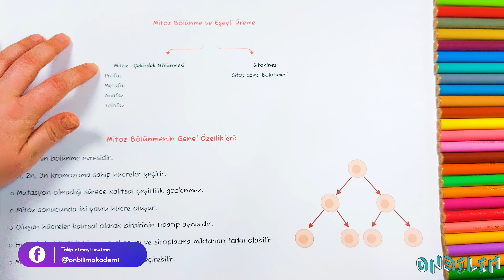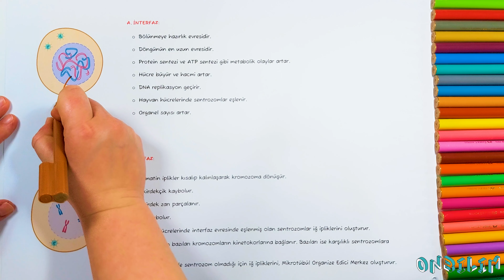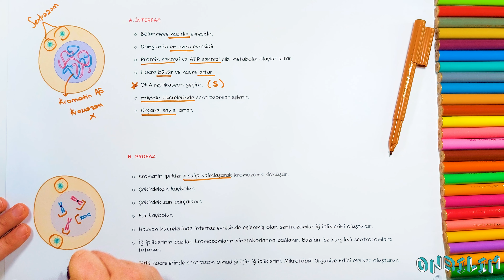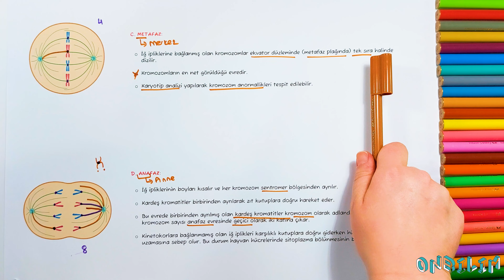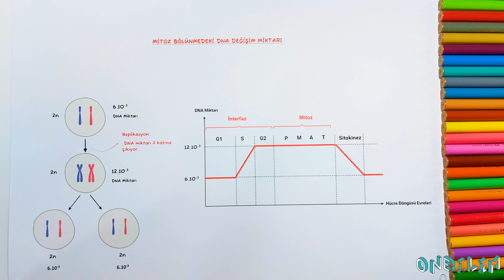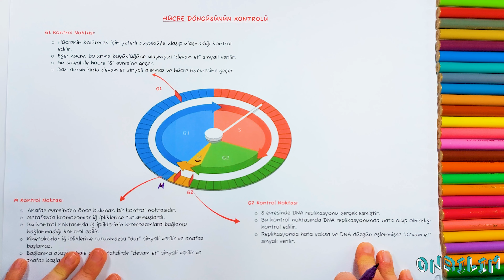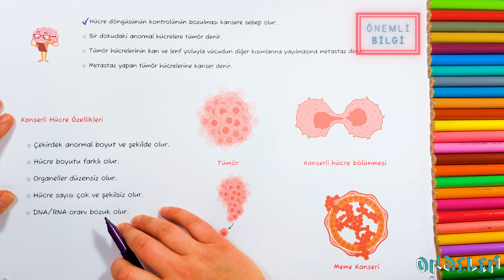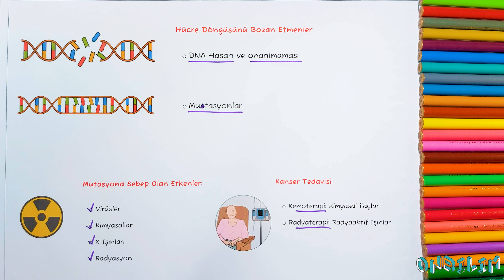Mitoz Bölünme ve Hücre Döngüsünün Kontrolü | TYT | Hücre Bölünmeleri ve Üreme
✅ Bu videoda,
● Mitoz bölünme evrelerini
● Hücre döngüsünün kontrolü konularını öğreneceksiniz. İyi çalışmalar :)

OnBilim Biyoloji'de animasyonlarla TYT biyoloji konu anlatımı, TYT biyoloji soru çözümü, AYT biyoloji konu anlatımı, AYT biyoloji soru çözümünün yanı sıra 9. sınıf biyoloji konu anlatımı, 10.sınıf biyoloji konu anlatımı, 11. sınıf biyoloji konu anlatımı, biyoloji soru çözüm, yazılı hazırlık videoları ile hem üniversiteye giden yolda sizlere yardım edecek hem de sıkılmadan en az ezber yaparak konuyu görselleştirerek öğrenmenizi sağlayacaktır.

Videolarımız ve instagram postlarımız ile biyoloji dersine olan ilginizi arttırmayı ve dolayısıyla yazılılarda yüksek puanlar alıp, TYT ve AYT'de üstün başarı göstermenize yardımcı olacağız. Ek olarak, 1 Hap Bilgi - 1 Soru Videoları ile daha fazla net yapıp nasıl daha yüksek tyt ve ayt puanları alabileceğinize,  hayalini kurduğunuz üniversiteye nasıl girebileceğinize ilişkin motivasyon videoları ile başarı yolunda olabildiğince yanında olmaya gayret edeceğiz.